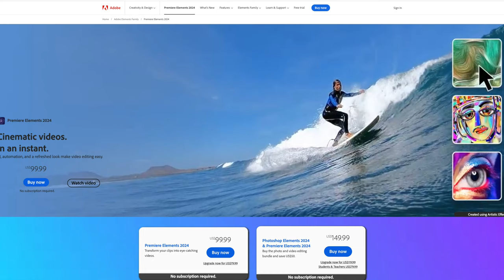Single Camera Cutaway Sequence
This video shows you how to prepare for EDIT640 Instructional Video Production. Tools used: iPhone 14, tripod, wireless Lavalier Mic, and iMovie (editing).

What is a cutaway?
In film and video, a cutaway is the interruption of a continuously filmed action by inserting a view of something else. The interruption is usually quick, and is usually, although not always, ended by a return to the original scene.

Why cutaway?
Instructional videomakers often interview experts to help explain a specific topic targeted in the production. These interviews are not scripted, and usually, the experts speak much longer than the needed runtime, which forces editors to trim out unwanted dialogue so the file is shortened to just a few segments. The problem with this technique is that it creates jumpcuts at every edit seam; literally, the expert will look like they jump as each shortened clip cuts to the next. An important technique to resolve this editing problem is to insert a cutaway clip in a separate track directly over each editing seam in the master interview track. This creates the illusion that the expert is speaking continuously and succinctly.